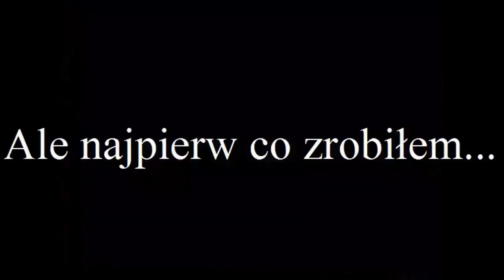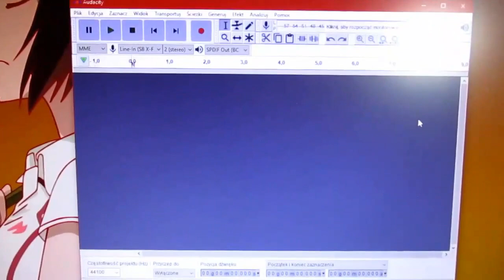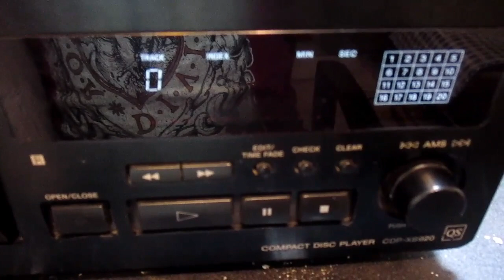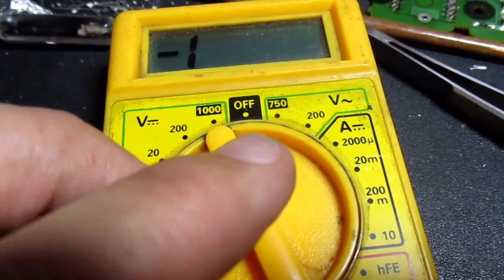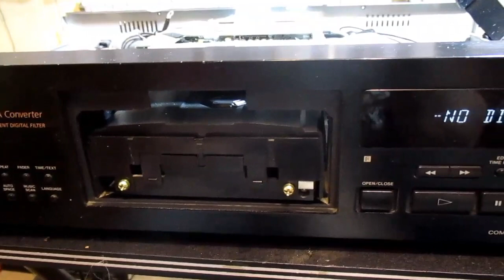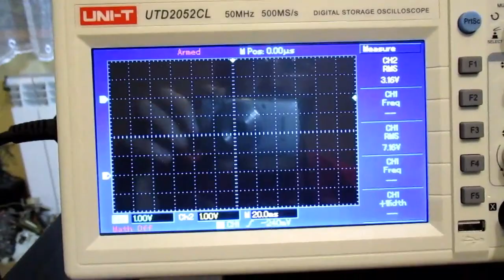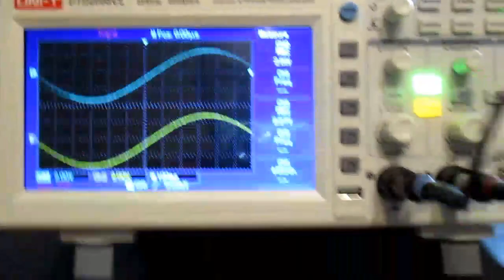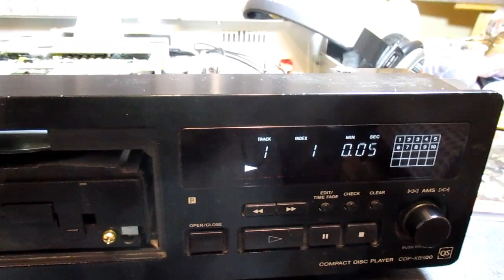Sony CDP-XB 920 QS naprawa (cz2). (#27)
CDP-XB920 - druga część relacji z naprawy.